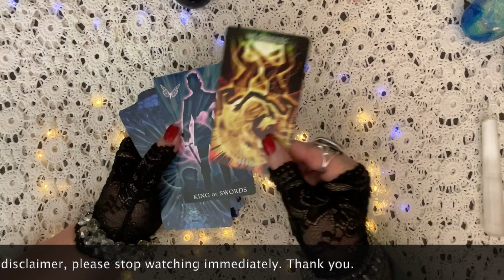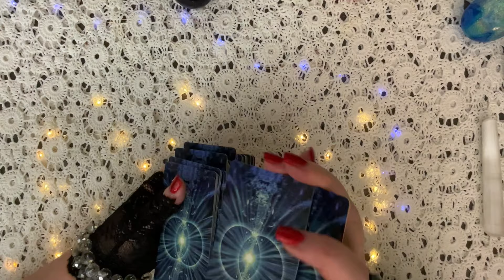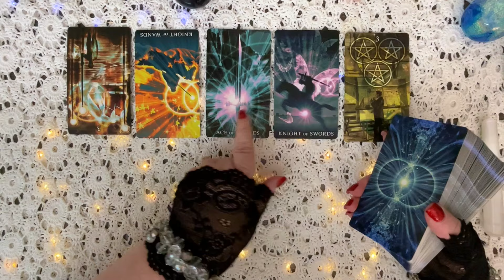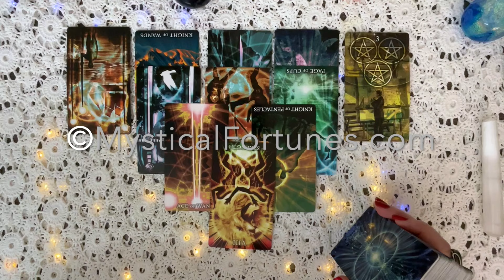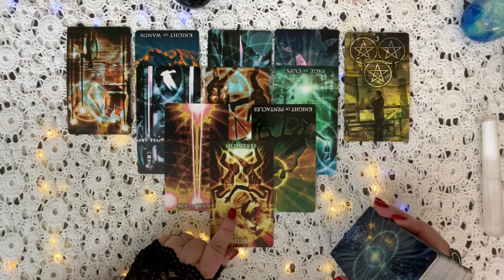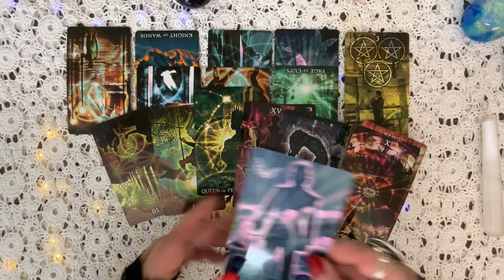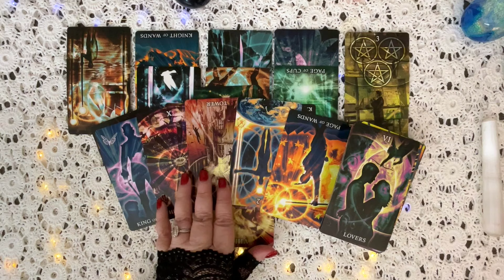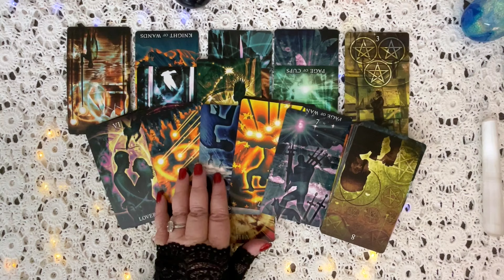PREDICTIONS: WILL JULIAN ASSANGE EVER BE RELEASED AND RETURN TO AUSTRALIA?